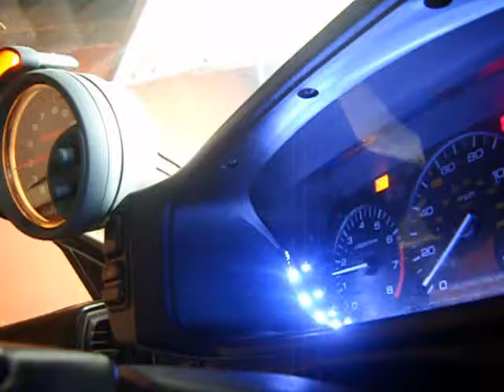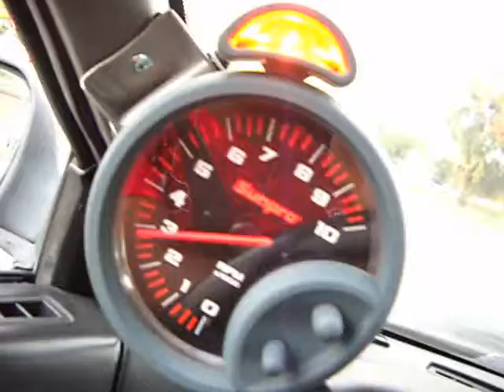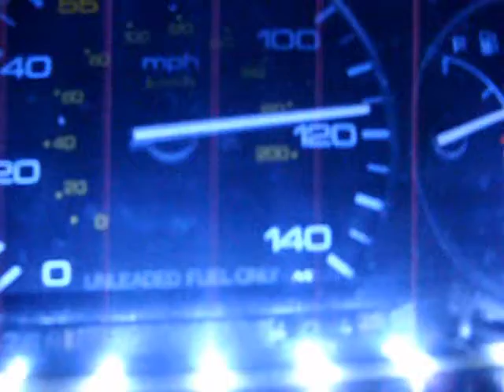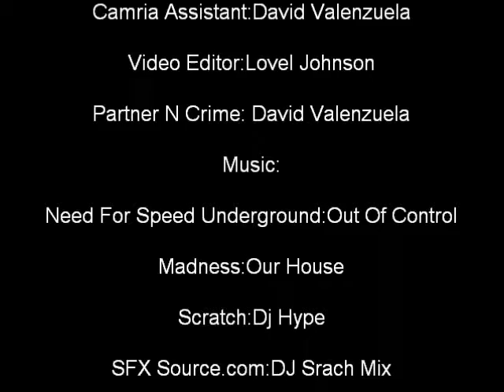Lovel And His Prelude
Just My 1st Vid that i put out Showing how i Just Finished my Perlude,...Just having fun LOL =P

Starring
Lovel Johnson